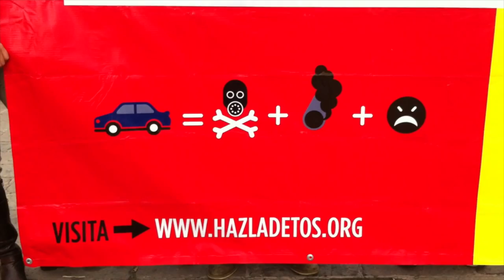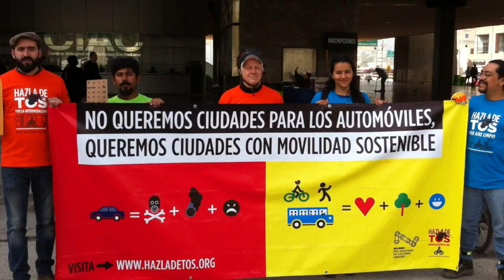Acción nacional HazlaDeTos por la MovilidadSostenible en MTY, N.L. [Pueblo Bicicletero]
El lunes 19 de enero de 2015 le recordamos al gobernador del Estado de Nuevo León y a la presidenta municipal (con licencia) de Monterrey el enorme trabajo pendiente que tienen en el área de movilidad sostenible para el área metropolitana. Pasar de los discursos a la acción.

Con esta acción se presenta la nueva etapa de la campaña Hazla de Tos, de la Red Nacional de Ciclismo Urbano, que busca poner el énfasis en tres ejes: aire limpio, intermodalidad y súbete a la bici. La actividad se llevó a cabo de manera simultánea en 30 ciudades del país.